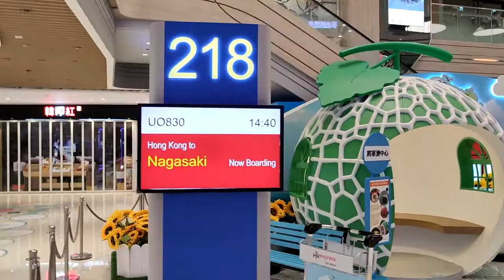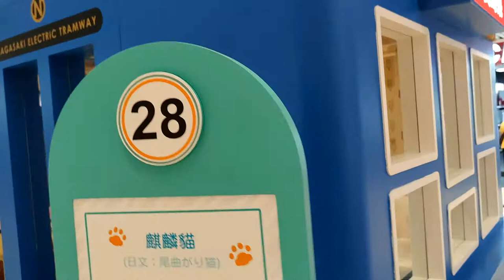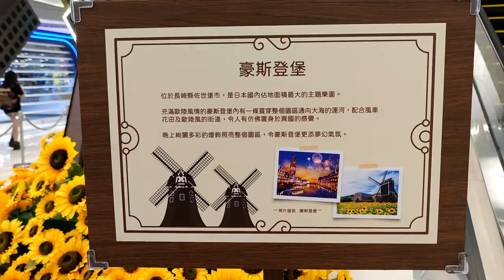「說走就走的長崎旅遊」將軍澳中心 x 日本長崎縣觀光聯盟 - 2021年07月25日